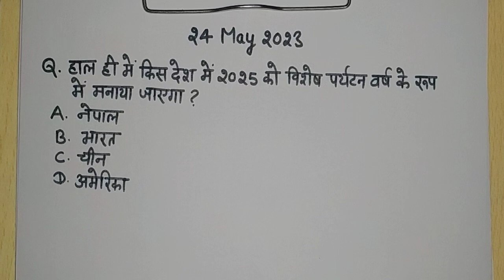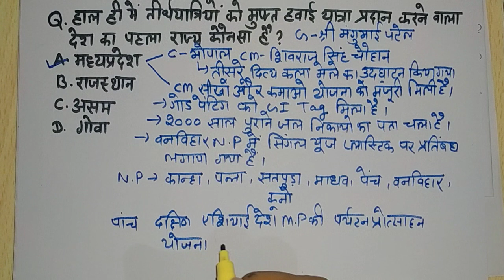24 May 2023 Current Affairs | Daily Current Affairs | Current Affairs In Hindi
24 May 2023 Current Affairs | Daily Current Affairs | Current Affairs In Hindi
 Weekly Current Affairs 2023 | April 2023 Week
DAILY CURRENT AFFAIRS | NATIONAL | INTERNATIONAL | STATIC GK | | CURRENT AFFAIRS TODAY
Current Affairs 2023 | ग्रैंड स्लैम Important Questions | Current Affairs For All Competitive Exams
Last 4 Months Current Affairs 2023 | January To April | Most Important Current Affairs 2023 |
Current Affairs Brahmastra⚓ | Top 25 Most Important Questions |
Current Affairs Revision | 50+ Most Important Questions
समसामयिक CurrentAffairsCapsule | Daily GK Current Affairs & GK Quiz

speedy current affairs 2023 | speedy current affairs April 2023 | current affairs speedy 2023,speedy
| Current Affairs  | Daily Current Affairs In Hindi & English |
  Daily Current Affairs के महत्वपूर्ण करंट
 👨‍🎓Download Daily Current Affairs
| Current Affairs |
| | Current Affairs  | Current Affairs Live
| Trick Current Affairs | Current News
current affairs india | Current affairs Quiz
करंट अफेयर्स | crazygktrick current affairs
| todays current affairs in hindi \ Best Daily Current Affais on youtube
| February 2023 current affairs | Yearly Current Affairs 2023 |
Last 12 Months Current Affairs | Last 8 Months Current Affairs |
500 Most Important Current Affairs 2022 |
| 2022 Most Important Current Affairs | Latest Current Affairs |
One Year Current Affairs 2022 For SSC GD, CHSL , STENO 2022-23 |
Important current affairs 2022 | Current affairs |
Most Important Current affairs in Hindi | current affairs india |
| 2023 Most Important current affairs 2023 | करंट अफेयर्स |
Yearly Current Affairs 2022 | Last 12 Months Current Affairs |
Last 8 Months Current Affairs | Last 6 Months Current Affairs 2022
| 500 Most Important Current Affairs 2023 | Current Affairs |
12 Month Yearly Current Affairs in hindi |
2022 Most Important Current Affairs | very important current affairs |
current affairs 2023 | Daily Current Affairs | Current Affairs | Current Affairs Today
 daily current affairs,current affairs for upsc,
daily current affairs in hindi,daily current affairs for upsc,
currentaffairs,Raja yearly,
current affairs 2022 year book,
Current Affairs Today | Current Affairs by Ashish Gautam

speedy current
speedy 2023
speedy current affairs 2023 march

current affairs by manisha
current affairs by manisha school time
daily current affair by manisha mam
school time manisha mam
current affair by manisha
current affair schooltime manisha mam
school time
schooltimeshorts